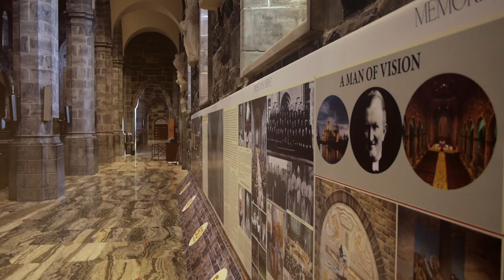Uilleann pipes at The Cathedral Galway Pt.1 'Suil An Colm'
Michael Vignoles and Ray O'Donnell performing "Suil an colm" (Eye of the dove) at The Cathedral church in Galway Ireland.
Part 1 of 5 daytime rehearsal I got to film.

Uilleann pipes : Michael Vignoles
Organ : Ray O'Donnell
Camera : Paul Vignoles